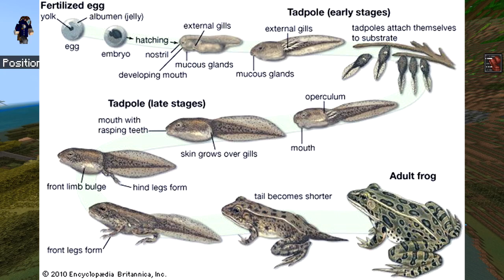น้องกบมาแล้ว! | Beta 1.18.10.22 | update Minecraft 1.19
คลิปนี้เรามีดู feature สำหรับ The Wild Update Minecraft 1.19 กันนะครับ

🎁สนับสนุนรายเดือน🎁
ยังไม่มีไอดีแท้? ลองดูเว็บนี้
ราคาถูกว่าเว็บ Official และไม่ใช่มือสอง
มาลองใช้เซิฟเดียวกับ Jukucrush Server ดูซิ!
👕เสื้อยืดลายสวยๆฮาๆจากช่อง truefaster และผองเพื่อนครับ
🔻สนใจซื้อกดดูที่ลิงค์ด้านล่างเลยย🔻